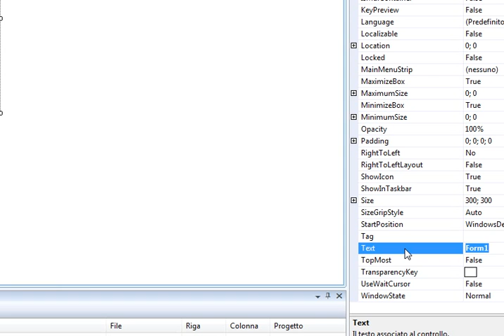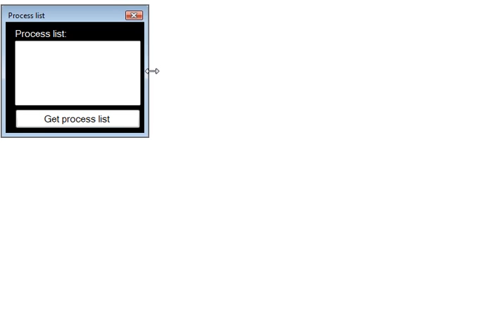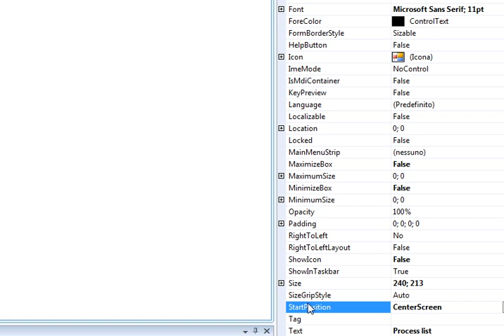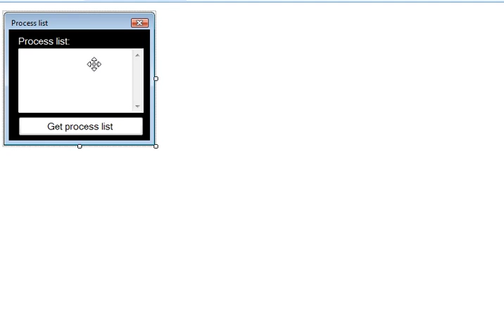How to get running processes list - Visual Basic 2008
button1_click
Dim poc() As Process = Process.GetProcesses()
For i As Integer = 0 To poc.Length - 1
If poc(i).ProcessName.ToString = "system" Or poc(i).ProcessName.ToString  "idle" Then
Try
TextBox1.AppendText(Environment.MachineName)
TextBox1.AppendText(",")
TextBox1.AppendText(poc(i).ProcessName)
TextBox1.AppendText(",")
TextBox1.AppendText(poc(i).MainModule.FileName)
TextBox1.AppendText(",")
TextBox1.AppendText(poc(i).MainWindowTitle)
TextBox1.AppendText(",")
Catch ex As Exception
End Try
End If
Next